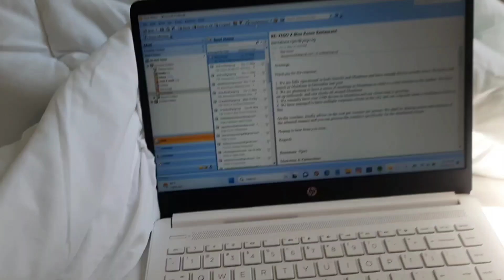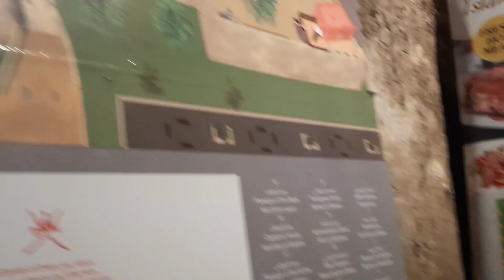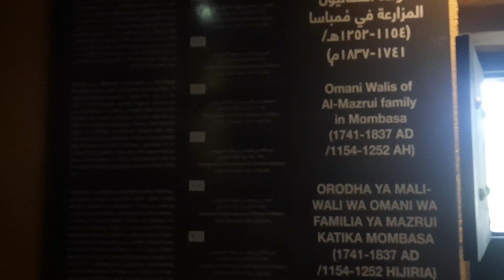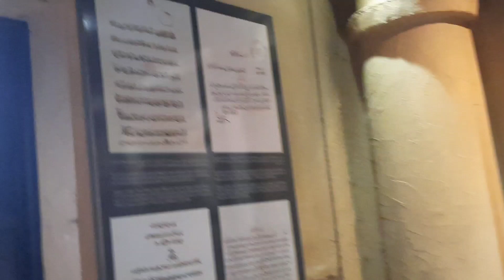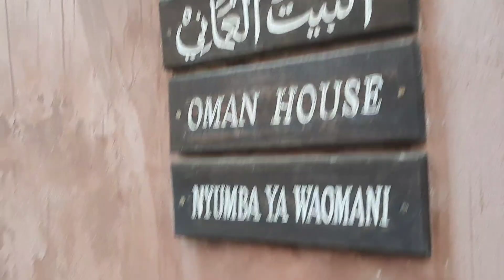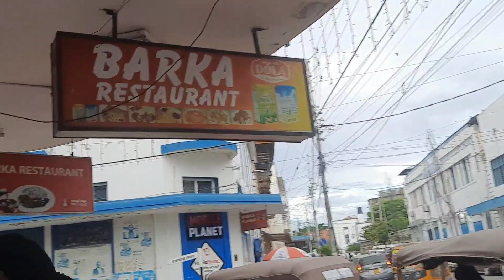Friday vlog: Let's tour Mombasa together one last time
Everything that starts has an end (put that in Kiswahili) it's my last day in Mombasa. we go tour around one last time, then we go to NAIROBI.